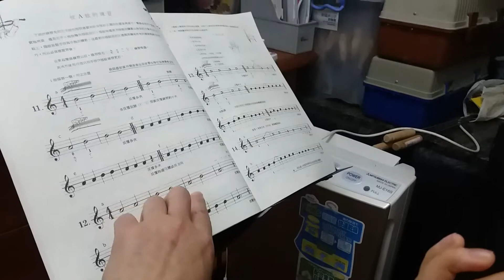Violin Lesson 6 - note A, B 小提琴第六課 不用塗改液在指板上標示音位，從一開始學生要學用耳朵。教本上不會寫音名，也不多劃花教本，學生自己記牢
Violin Lesson 6 - note A, B
教本上不會寫音名，學生從開始就認識，我也不多劃花教本，教的，學生要明白，自己記牢，不明白就教到明才算，我預了講解七十個七次。。
學生考試，補習，假期離港，無練琴，因而進度稍緩，不愁，打好根基。
二手教本花2港元，我顺路去港鐵站交收買來的，網上遍尋幾小時，最平宜的一本。😅😊
23/4/2018